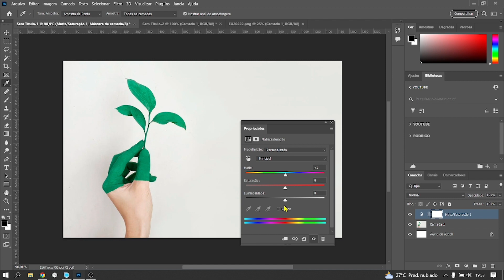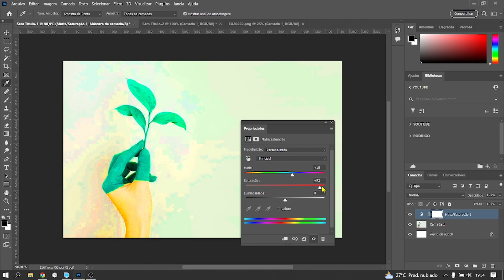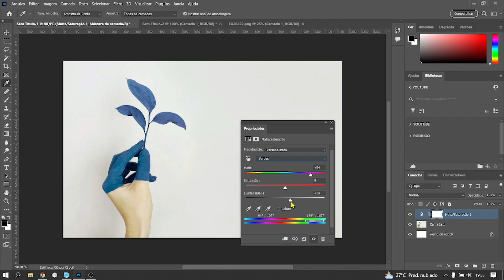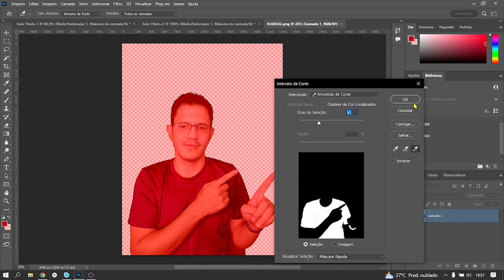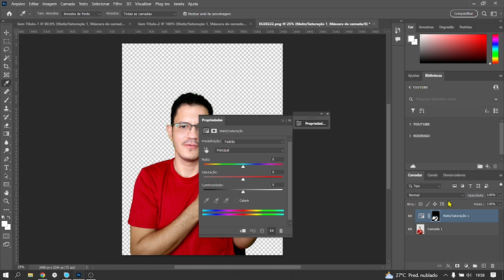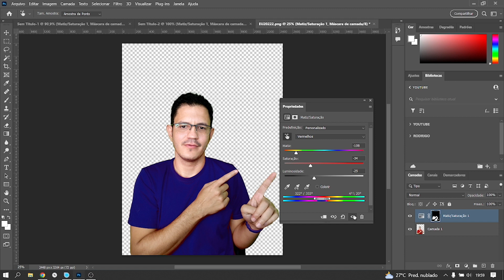Como usar Matiz e Saturação no PhotoShop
Uma das ferramentas mais legais do Photoshop é a de matiz e saturação , melhor ainda quando aplicada com uma camada de ajustes.
Neste vídeo mostrarei sobre a ferramenta de ajustes Matiz e saturação.

Se você quer ter uma edição profissional no PhotoShop meu primeiro conselho é que você abandone de vez esse mouse e use uma mesa digitalizadora.

E se você não quer perder dinheiro com qualquer mesa digitalizadora indico:

Mesa Digitalizadora One by Wacom CTL472